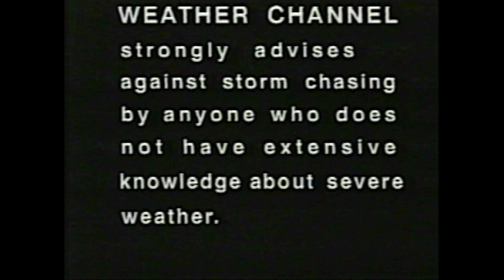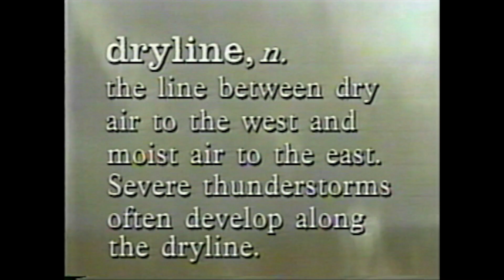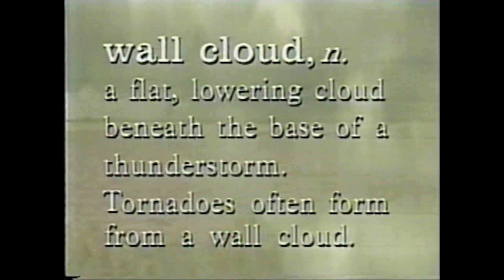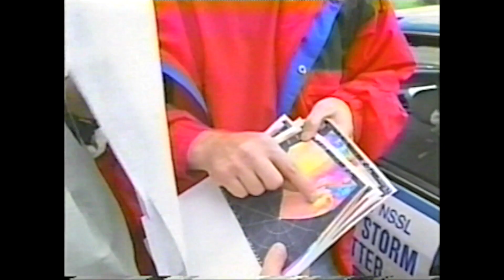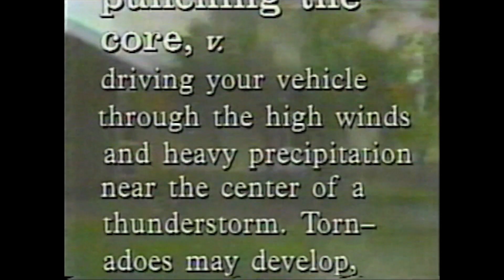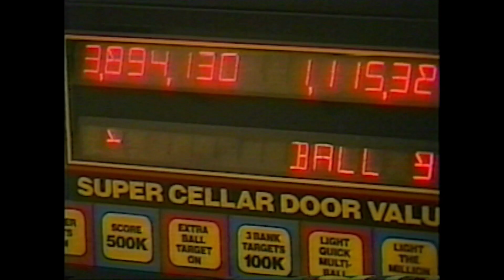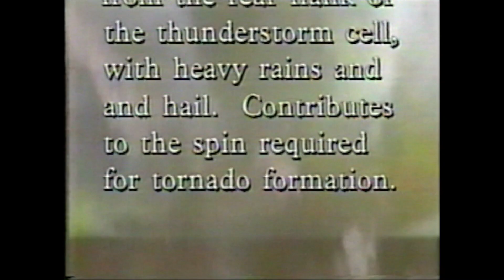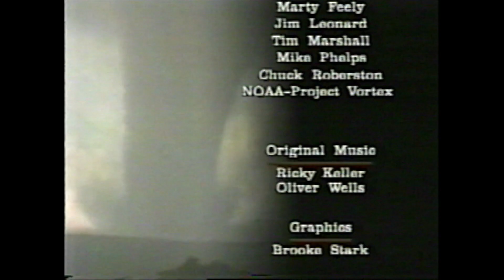The Chase, May 1996 Re-Broadcast, TWC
The Chase [1995] is a documentary about storm chasers originally produced by The Weather Channel that originally broadcast in the Fall of 1995. On the heels the 1994 program 'Target Tornado', a successful Spring tornado season for Project VORTEX 1995 and independent chasers allowed for a slew of new material and stories to be recorded. It was the first time The Weather Channel had dedicated an entire program strictly to the subject of storm chasers.

The show follows several storm chasers and meteorologists of the era whom were fairly well known within a then small, tight knit group of individuals who pursued severe weather each spring in the United States. The film 'Twister' was being shot on location in Oklahoma at the time this program was produced, and the largest scientific field research program on tornadoes up to that point in time, Project VORTEX was ongoing. A few months prior in March 1995, The Weather Channel hosted the first storm chaser conference in Norman, Oklahoma. It was from that very conference where the seeds of this program originated, and was the first time any substantial group of storm chasers, meteorologists, weather enthusiasts and the media had assembled in such a manner.

This is the May 1996 re-broadcast of 'The Chase' that aired on The Weather Channel the week 'Twister' premiered nationwide on May 10, 1995. It was also made available for sale through The Weather Channel home video collection, and complimented other programs produced by TWC in the 1990's.